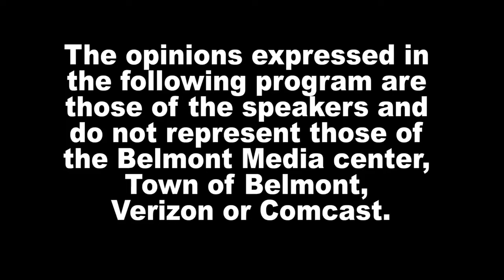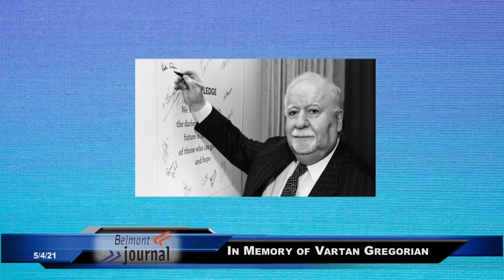News Now - 5/4/21, In Memory of Vartan Gregorian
Vartan Gregorian recently passed away. Sharisse Zeroonian, BMC staff member, and Alin Gregorian, editor of Armenian Mirror-Spectator, remember him and talk about his legacy.